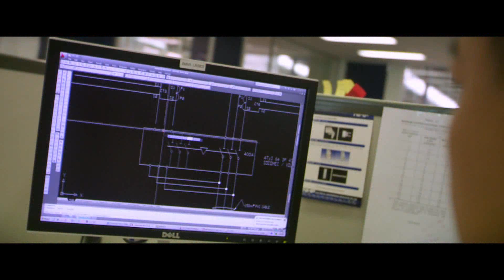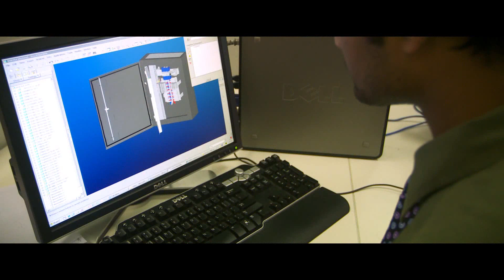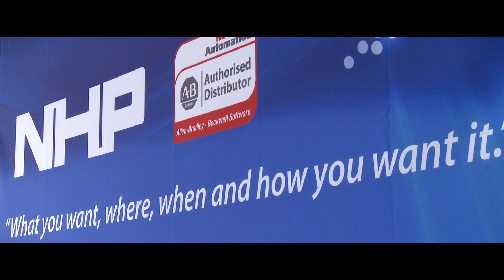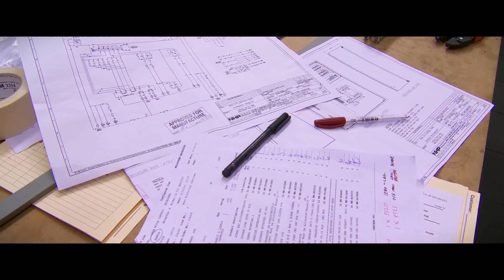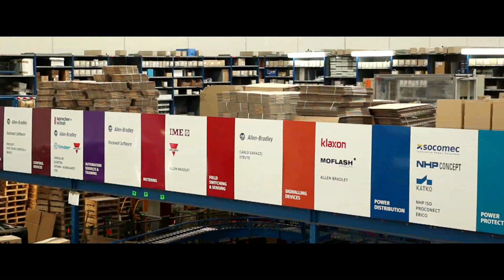NHP Corporate Presentation - Automation Fair from Rockwell Automation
NHP - Your first choice in industrial electrical and automation products, systems and solutions. Automation Fair from Rockwell Automation version. Under no circumstances shall NHP be responsible or liable in any way for any content, including but not limited to errors or omissions in the content, or for any loss or damage of any kind as a result of any content communicated in this video by NHP.